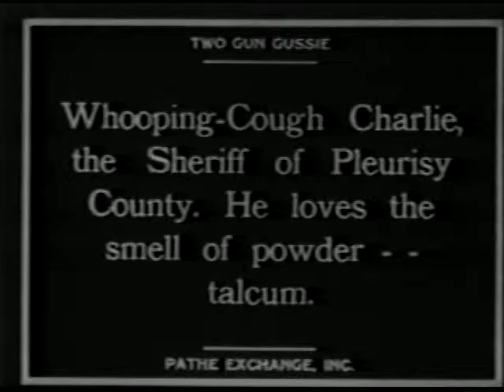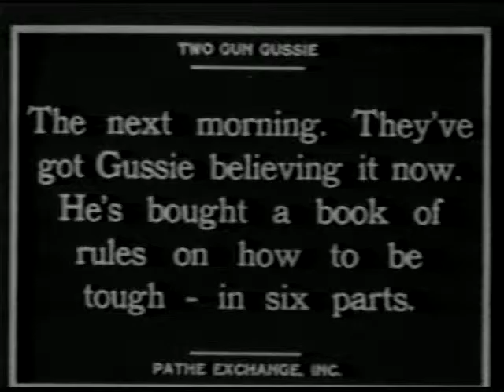En00 Harold Lloyd Two Gun Gussie 1918